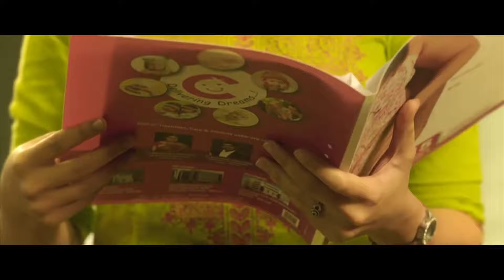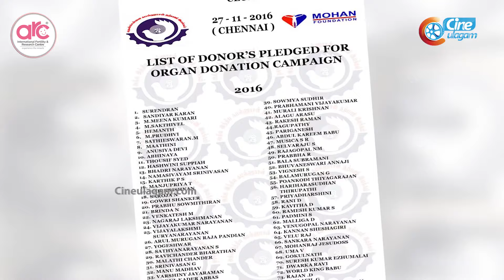உடல் தானம் செய்ய எழுத்து பூர்வமாக தெரிவித்திருக்கும் நட்சத்திரங்கள் | Organ Donor Celebrities